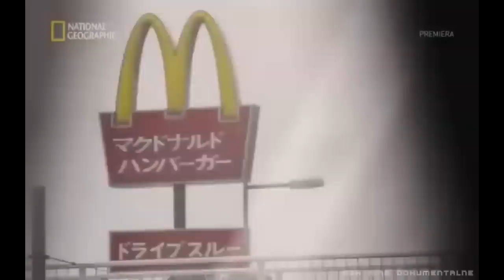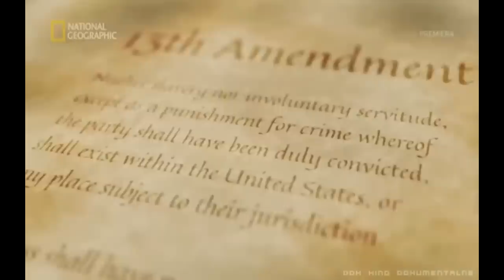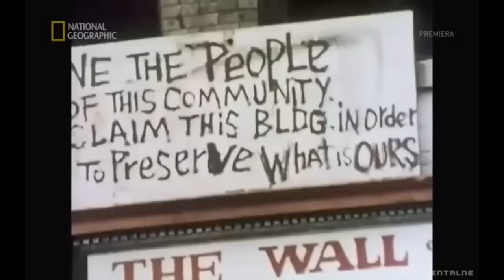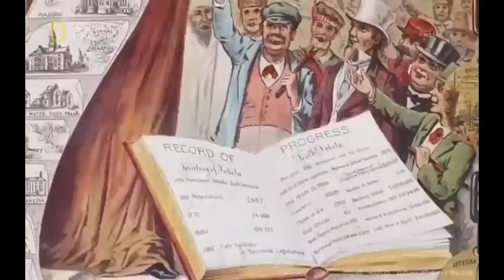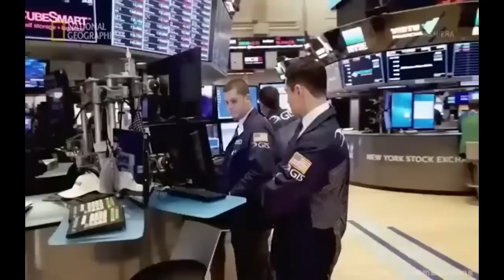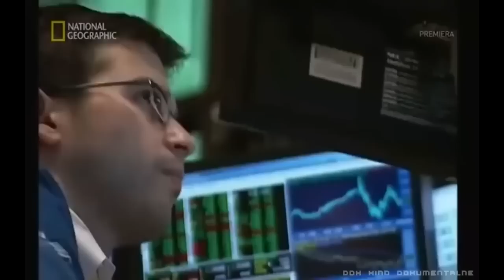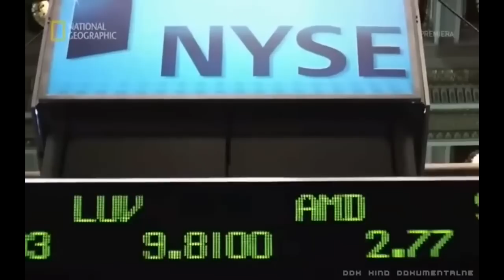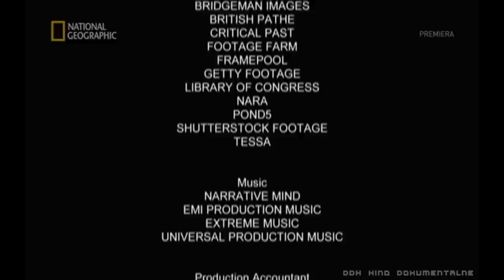"USA: OSTATNIE MILLENIUM" [FULL HD 2020] - FILM DOKUMENTALNY - LEKTOR PL [DDK KINO DOKUMENTALNE]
"USA: OSTATNIE MILLENIUM" [FULL HD] / FILM DOKUMENTALNY / LEKTOR PL / PRODUKCJA/KRAJ/ROK: WIELKA BRYTANIA 2020 / CZAS TRWANIA FILMU: 90 MIN./
                                               STRESZCZENIE/OPIS:
 Twórcy programu przypominają przełomowe momenty w historii USA. Ukazują początki tego niezwykłego państwa i jak stało się ono światową potęgą. Wiele osób upraszcza historię powstania Stanów Zjednoczonych, wychodząc od odkrycia Ameryki przez Krzysztofa Kolumba. Nie było to jednak jednoznaczne ani z założeniem nowego kraju, ani z pojawieniem się pierwszych ludzi na nieznanym do tej pory Europejczykom lądzie. Pierwsi mieszkańcy pojawili się tam około 20 000 do 35 000 lat wcześniej. Migranci dostali się z Azji do Ameryki Północnej przez Cieśninę Beringa. Do pojawienia się kolonizatorów rdzenni Amerykanie rozprzestrzenili się i zajęli wszystkie części Nowego Świata. Stany Zjednoczone osiągnęły swój obecny kształt dopiero w 1959 r. Wówczas Amerykanie formalnie włączyli do kraju dwa ostatnie stany: Alaskę i Hawaje. Tp w tzw. telegraficznym skrócie, całą resztę faktów poznacie oglądając ten megaciekawy dokument filmowy. Gorąco polecam.